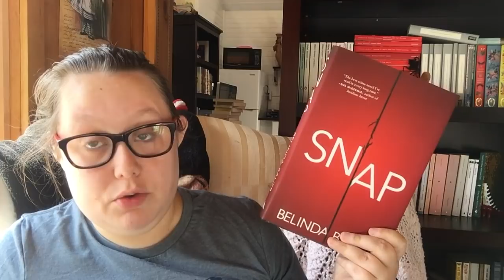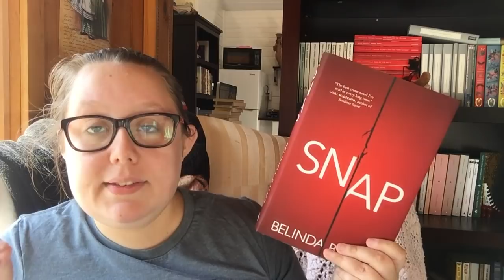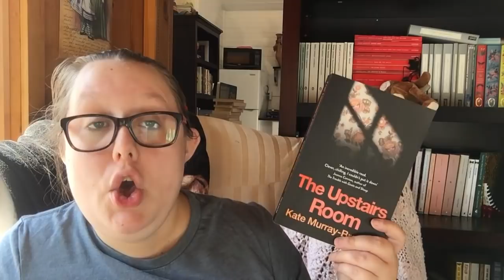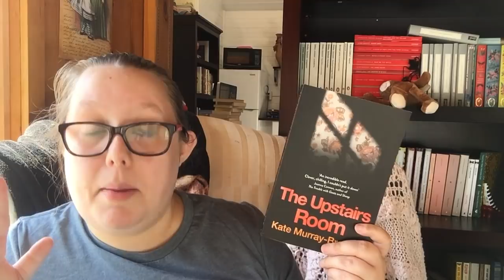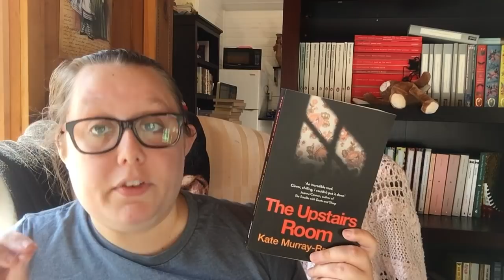ThrillerAthon 2018 Wrap up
Books Mentioned